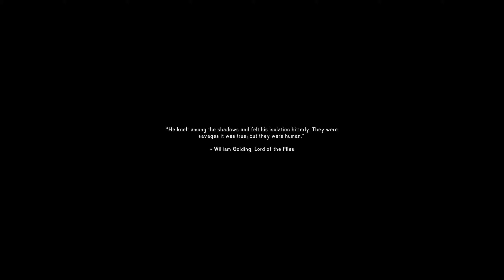The Long Dark, Season 2, EP 01. A New Day!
Warning... Mature Language is known to happen at times